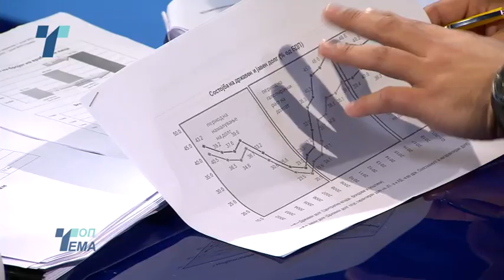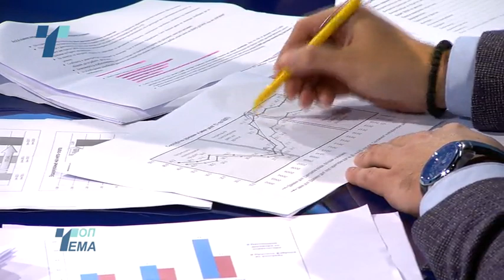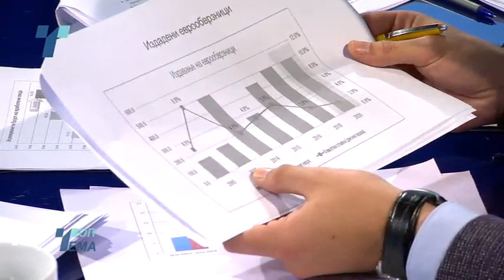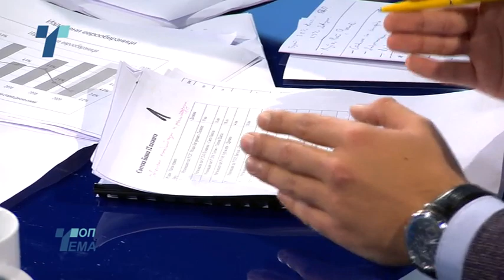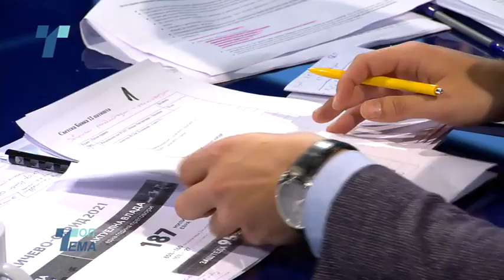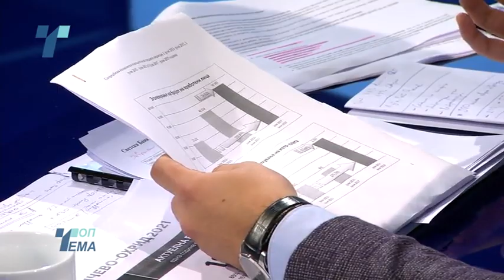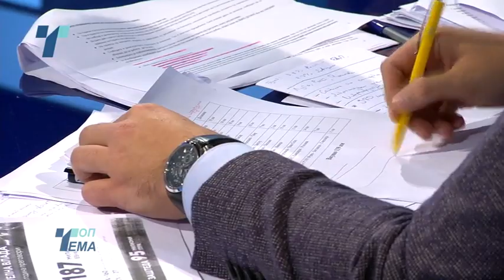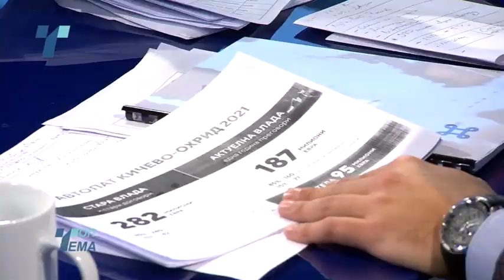Топ Тема 22 11 2019